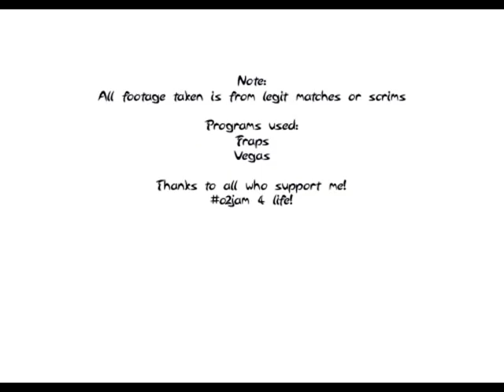cs nonda :D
re-edited clips from other film